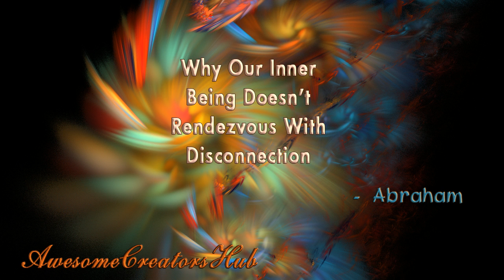Abraham Hicks snippet: Why Our Inner Being Doesn't Rendezvous With Disconnection